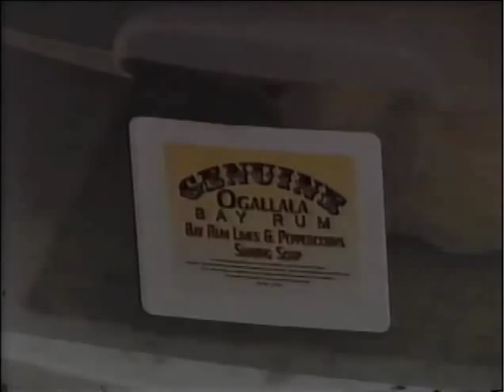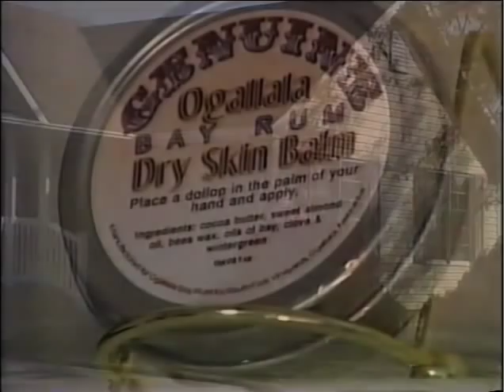"Made in Nebraska" Video | Ogallala Bay Rum | keithenockson.com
A "Made in Nebraska" story about Ogallala Bay Rum, and its origins.